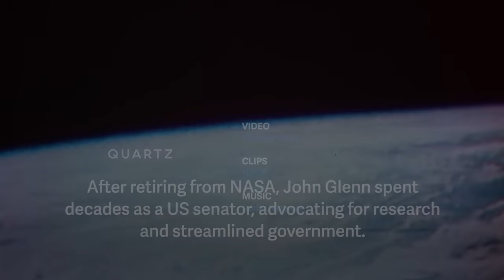NASA legend John Glenn on how to make America great again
In his speech at NASA’s 50th anniversary in Sept. 2008, John Glenn offered a clear perspective on how America became a world power in a little more than a century—and how it can maintain its global pre-eminence moving forward.